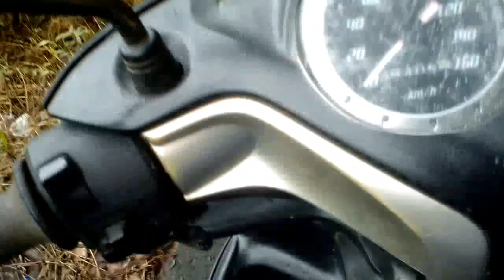Belajar mencari bunga akar tunjuk langit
buat pemirsa bapak ibu dan rekan" sekalian karena video ini byk sekali di toton maka kita berinisiatif membuatkn di mana tempat supaya bapak ibu dapat menemukannya
musik tambahan fl studio mobile

Biji inilah yang sangat bermanfaat bagi kesehatan dengan diolah menjadi obat.

Biji tunjuk langit dapat diambil khasiatnya dengan cara memakannya langsung setelah dikupas dari kulitnya, menghaluskannya dan dapat juga dibuat ekstrak. Biji tunjuk langit mengandung 33 macam flavonoid dan 27 macam saponin, hal ini menunjukkan bahwa biji tunjuk langit lebih berkhasiat dibandingkan dengan ginseng. Selain itu, terdapat kandungan beberapa jenis vitamin, mineral, protein dan asam lemak yang dibutuhkan untuk memaksimalkan fungsi tubuh. Flavonoid yang dimiliki mengandung antioksidan yang bermanfaat bagi tubuh manusia dalam melawan radikal bebas dan racun dalam tubuh. Antioksidan ini berfungsi dalam mengatasi penyakit kolesterol, tekanan darah tinggi dan kesehatan hati. Sedangkan, saponin merupakan glukosida yang bersifat hipoglikemik yang berkhasiat untuk menurunkan kadar gula dalam darah bagi pengidap diabetes. Selain itu, saponin juga memiliki sifat antialergi yang dapat mencegah timbulnya alergi. Manfaat lain yang dimiliki oleh biji tunjuk langit, yaitu mengurangi gejala Alzheimer, nyeri perut ketika menstruasi, meningkatkan kesuburan wanita dan berkhasiat untuk pendeita stroke.

Cara Pengolahan Biji Tunjuk Langit.

Untuk mendapatkan khasiat biji tunjuk langit apabila ingin menyembuhkan penyakit jantung, dapat dilakukan dengan cara menyeduh 8gram biji tunjuk langit yang telah dihaluskan dengan air panas, kemudian tunggu sampai cukup dingin. Setelah dingin, dapat ditambahkan dengan madu untuk meredakan rasa pahitnya, minuman ini dapat dikonsumsi pada pagi dan sore hari. Khasiat lainnya, yaitu mengontrol kadar gula darah dengan mengonsumsi setengah sendok teh ekstrak biji tunjuk langit diseduh dengan segelas air hangat sebelum dan sesudah makan.